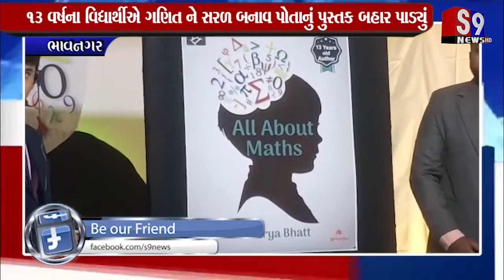Bhavnagar : 13 વર્ષના વિદ્યાર્થીએ ગણિત ને સરળ બનાવ પોતાનું પુસ્તક બહાર પાડ્યું